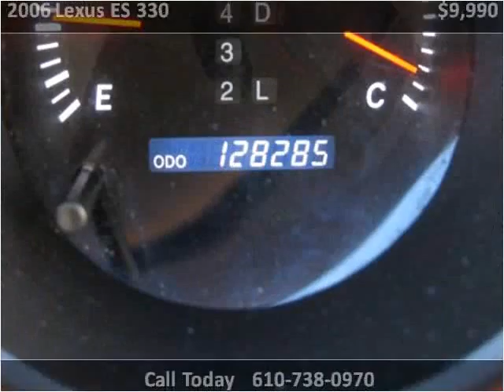2006 Lexus ES 330 Used Cars West Chester PA